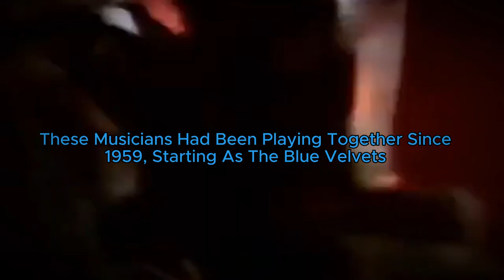The Legendary Sound of Creedence Clearwater Revival! 🎸🎶 | YouTube Music Creedence Clearwater Revival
Step back in time with us as we explore the epic journey of Creedence Clearwater Revival, one of America's greatest rock bands! From their roots in El Cerrito, California, to their rise as chart-toppers with hits like 'Bad Moon Rising,' discover how CCR left an indelible mark on music history. Don't miss this deep dive into their classic songs, tumultuous split, and enduring legacy. Tune in now for the ultimate YouTube Music Creedence Clearwater Revival experience! 🌟🎤 YouTubeMusicCreedenceClearwaterRevival classicrock musiclegends @Fact_Frenzy03